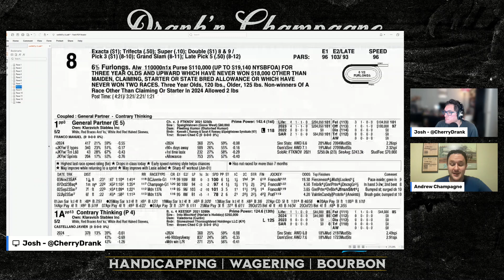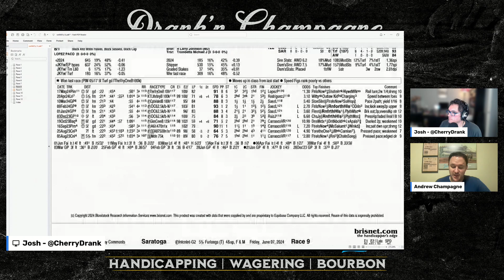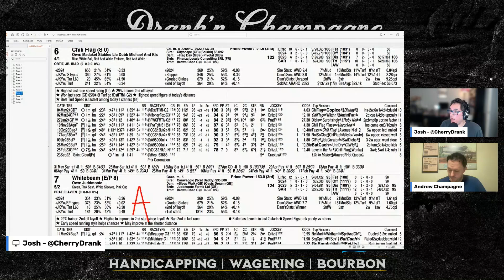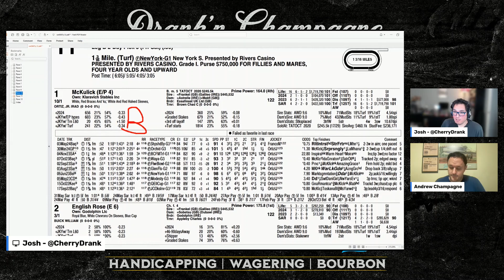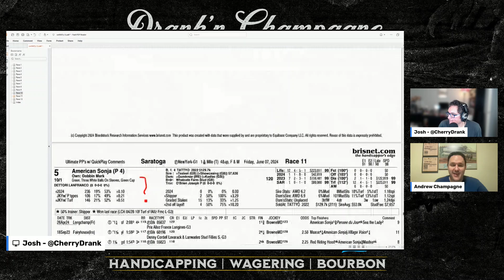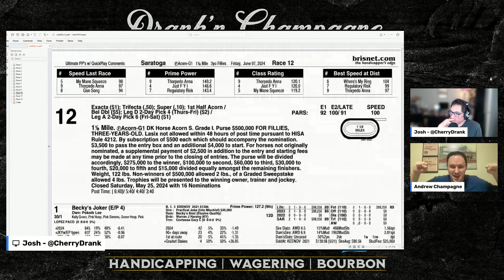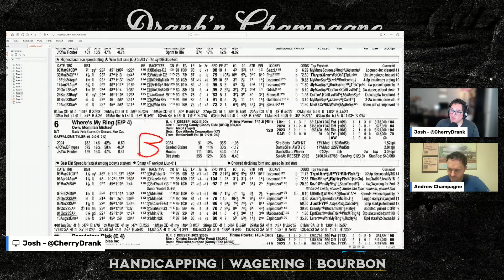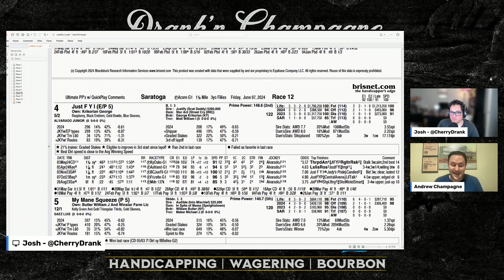Drank'n Champagne Ep. 61: Friday's Late Pick 4 at Saratoga on 6/7/24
Josh and Andrew handicap the all stakes late pick 4 at Saratoga on 6/7/24!

Read our articles and check out our shirts and other merch